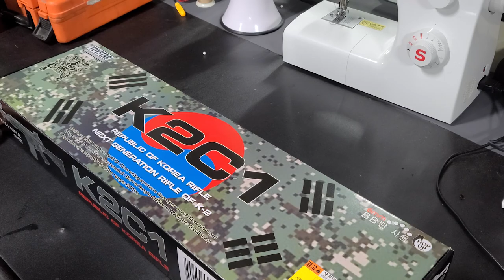토이스타 K2C1 간단 리뷰 및 다른 제품들과 비교하기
많은분들이 기다리시던  토이스타의 K2C1  모델이 출시가 되었습니다.
저도 많이 기대하던 제품이였지만 기대에 미치지 못했던 제품이 아니였나 싶습니다.